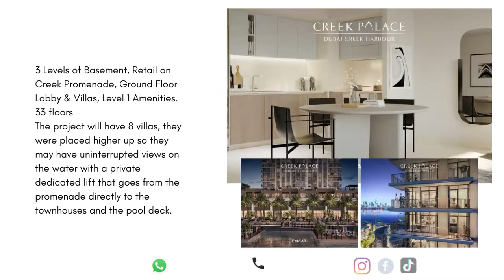Creek Palace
We're eager to inform and offer you this👇👇

Call/Book with us now!

Bedrooms & Price Range:

1 Bedrooms From 642 To 643 Sq Ft and prices from AED 1.13m to AED 1.35m
2 Bedrooms from 1,053 To 1,116 Sq Ft and prices from AED 1.57m To AED 2.26m
3 Bedrooms from 1,651 To 2,287 Sq Ft and prices from AED 2.76m To AED 3.31m
3 Bedrooms Waterfront Villas from 1.902 To 1,926 Sq Ft and prices from AED 3.69m To AED 3.74m